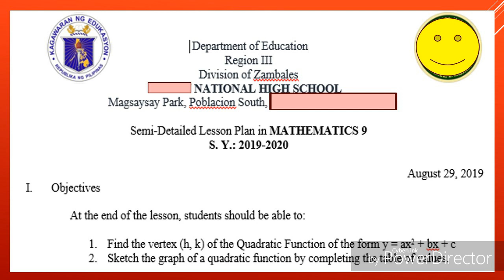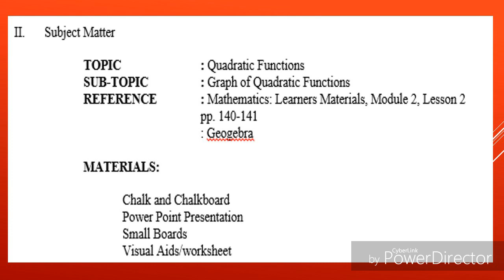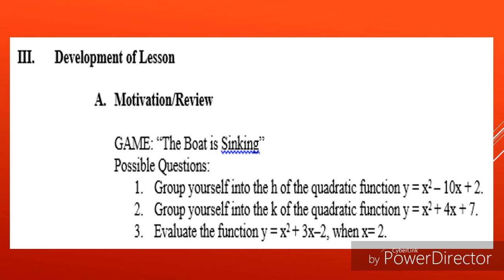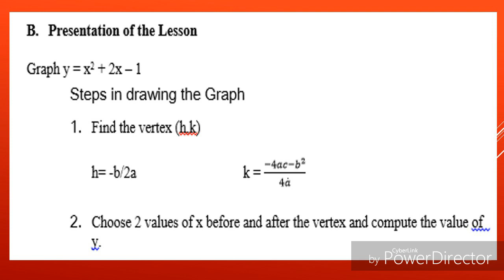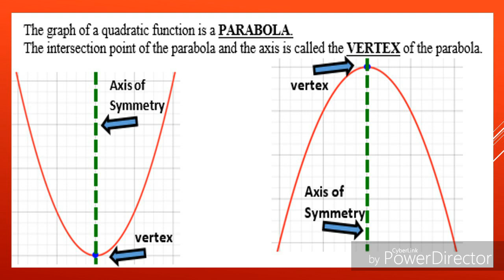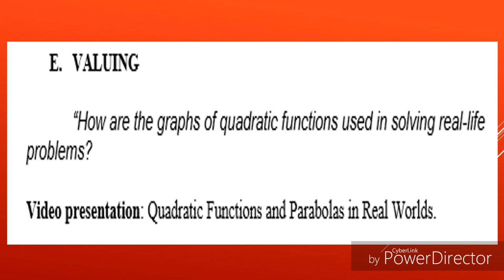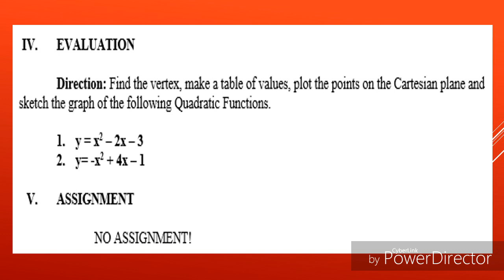Semi-detailed lesson plan in math. (Sample)/Graph of quadratic function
This is a sample semi - detailed lesson plan in mathematics. (COT)